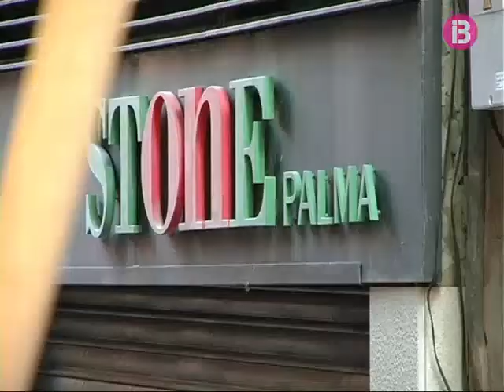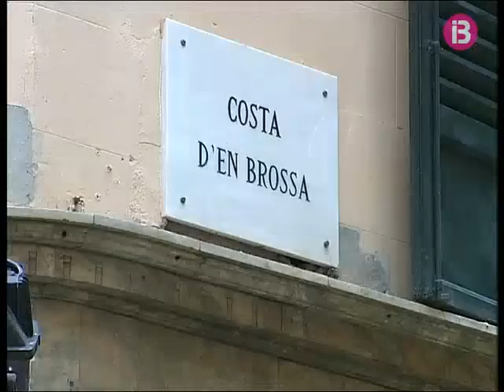Tècnics municipals inspeccionen els habitatges desallotjats divendres